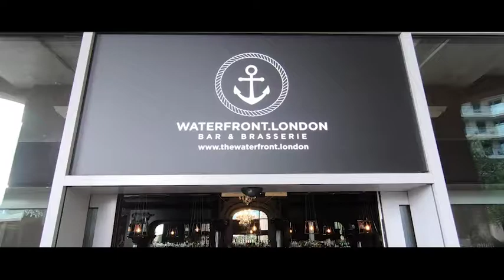Shishamania at the Waterfront.london